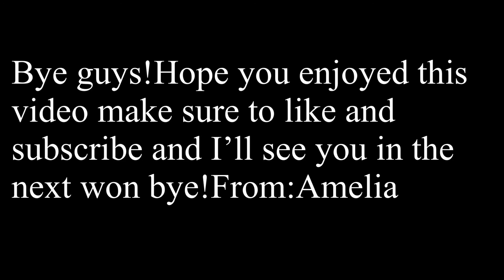Atoms 2nd asmr! | Sorry for fast texts | asmr video | by Amelia | Face reveal for 7 subscribers!